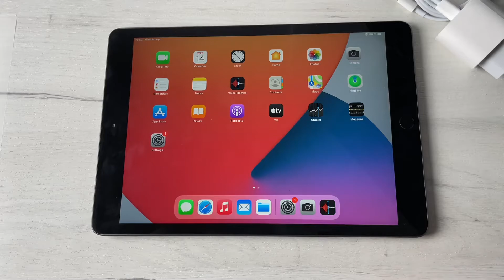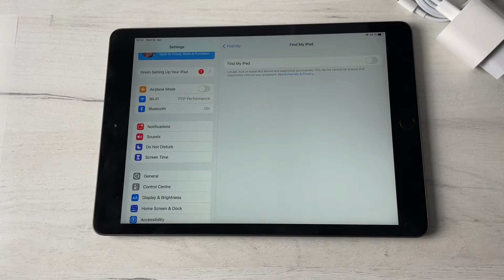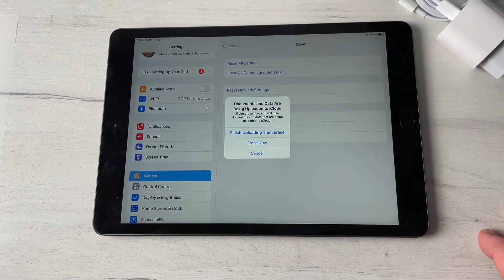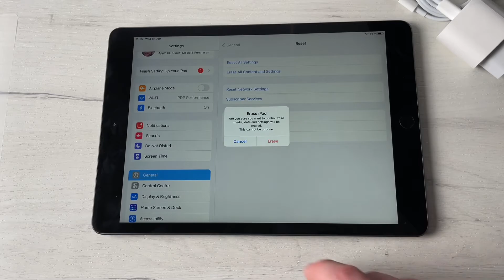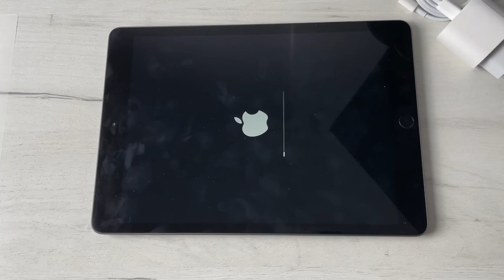How to reset and restore your Apple iPad (10.2“, 8th Gen.) for selling right and clear Factory Reset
Gorgeous 10.2-inch Retina display
A12 Bionic chip with Neural Engine
Support for Apple Pencil (1st generation) and Smart Keyboard
8MP back camera, 1.2MP FaceTime HD front camera
Stereo speakers
802.11ac Wi-Fi

Delightfully capable. Surprisingly affordable.
The new iPad combines tremendous capability with unmatched ease of use and versatility. With the powerful A12 Bionic chip, support for Apple Pencil and the Smart Keyboard, and the amazing new things you can do with iPadOS 14, now there’s even more to love about iPad.

With iPad, getting work done is all hustle and no hassle. Edit a document while researching something on the web and making a FaceTime call to a colleague at the same time. Attach a full‑size Smart Keyboard for comfortable typing1. And for tasks that require more precision, support for a trackpad or mouse complements the familiar Multi‑Touch experience of iPad.

Paired with the power of iPadOS, Apple Pencil makes note‑taking with iPad a breeze1. Do things like sign paperwork, mark up a document, or sketch out an idea. It feels as natural to use as a regular pencil, but with so much more capability.

Let your curiosity run wild with iPad. The App Store is the best place to discover apps that let you get a leg up in geometry, learn a new language, and attend virtual classes. You can even use augmented reality to learn something exciting, like watching the history of spaceflight unfold in your living room or making characters from your favorite book literally leap off the page.

It’s go time for gaming. The A12 Bionic chip delivers an amazing performance boost, so games are immersive, fluid, and incredibly detailed. And you can pair an Xbox Wireless Controller with Bluetooth, PlayStation DualShock controller, or MFi game controller with your iPad to create the ultimate portable game console.2 You can also try out Apple Arcade, with over 100 ad‑free games in one subscription.

iPad lets you express your creative ideas in so many ways. Whether you’re taking notes, designing a logo, or just sketching up a storm, Apple Pencil is the perfect tool to bring your vision to life. It’s designed to feel intuitive and let you draw with pixel‑perfect precision.

No matter how you capture your photos and videos — with the 8MP back camera or the FaceTime HD camera on iPad, with an iPhone, or with a digital camera — you’ll love editing them on the large, immersive screen of your iPad. Take advantage of the machine learning capabilities to enhance your photos. Once you’ve got your perfect shot, share it to your social feeds or send it to friends with a tap.

Everything you watch on iPad looks and sounds awesome, thanks to the 10.2‑inch Retina display and stereo system. With the Apple TV app, you’ll have access to popular streaming services, must‑watch shows, and blockbuster movies. And when you buy a new iPad, it includes a year of Apple TV+, our streaming service featuring original shows and movies from the world’s best storytellers.5 Now all you have to do is remember the popcorn.

Retina display
10.2-inch (diagonal) LED-backlit Multi-Touch display with IPS technology
2160-by-1620-pixel resolution at 264 pixels per inch (ppi)
500 nits brightness
Fingerprint-resistant oleophobic coating
Supports Apple Pencil

Touch ID
Three‐axis gyro
Accelerometer
Barometer

Built‐in 32.4‐watt‐hour rechargeable lithium‑polymer battery
Up to 10 hours of surfing the web on Wi‐Fi or watching video
Charging via power adapter or USB to computer system
Wi-Fi + Cellular models
Up to 9 hours of surfing the web using cellular data network

iPadOS comes with powerful features and built-in apps designed to take advantage of the unique capabilities of iPad.

Voice Control
VoiceOver
Magnifier
Siri and Dictation
Switch Control
Closed Captions
AssistiveTouch
Speak Screen

10.2-inch Retina display
With incredible detail and vivid colors, the gorgeous Retina display is perfect for watching a movie, working on a project, and drawing your next masterpiece.
A12 Bionic delivers incredible performance for things like photo editing and graphic-intensive games, and the second‑generation Neural Engine enables powerful features like handwriting recognition in Notes.

iPadOS dramatically enhances the note-taking experience on iPad. Apps are more streamlined and new compact designs for Siri, search and calls make iPad even more capable and simple to use.
Smart Keyboard
Just attach the full-size Smart Keyboard to your iPad and start typing — no charging or pairing required.1 And when you’re finished, it folds up to become a slim, lightweight cover.

10-hour battery life
Thanks to the efficiency of the A12 Bionic chip, you can expect up to 10 hours of battery life to keep you going through the day.7
Over 1 million apps
There are more than a million iPad apps designed for anything you want to do, like learning, gaming, working, creating, and watching.